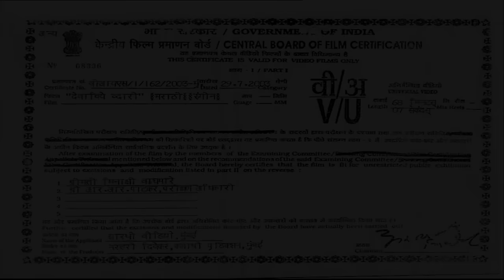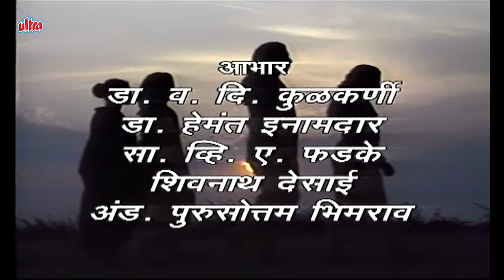देवाचिये द्वारी मराठी चित्रपट | Devachiye Dwari Devotional Movie | Bal Dhuri, Jayshree Gadkar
Movie - Devachiye Dwari “Sant Gyaneshwar”
Starring : Jayshree Gadkar, Bal Dhuri, Madhu Kambikar
Music Director : Yashwant Dev
Producer/Director : Bharat Narekar